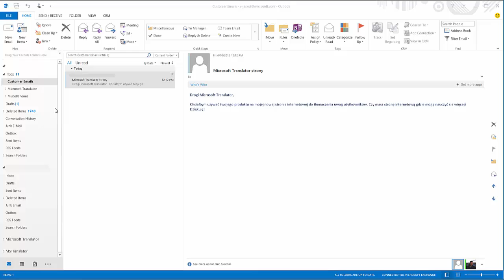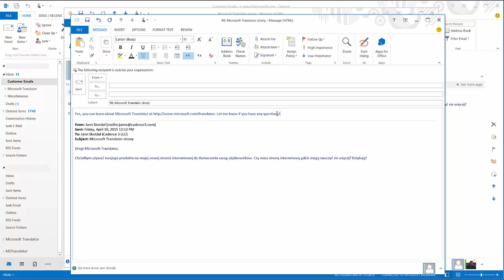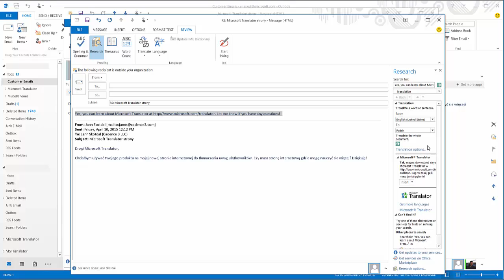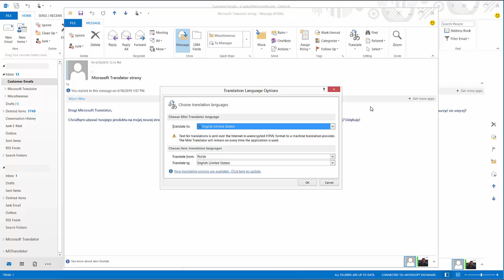How To Use the Translation Features of Microsoft Outlook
Got an email you can’t read? No problem. Want to respond even though you don’t know the language? You can do that too. Learn about all of the translation features in Outlook, powered by Microsoft Translator.